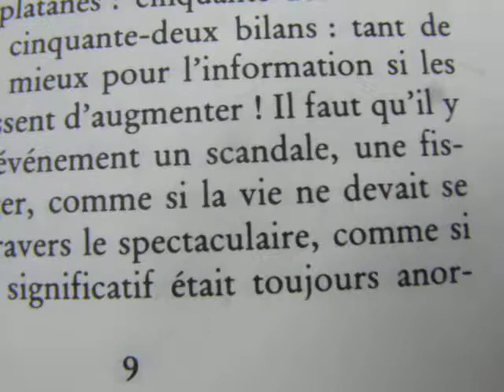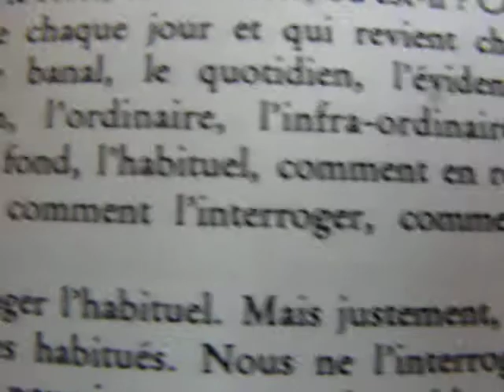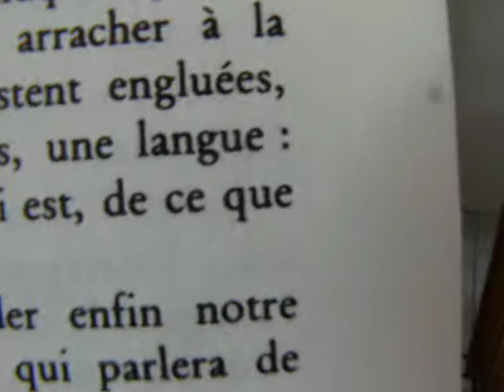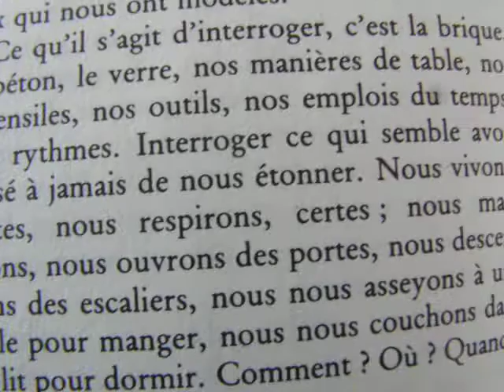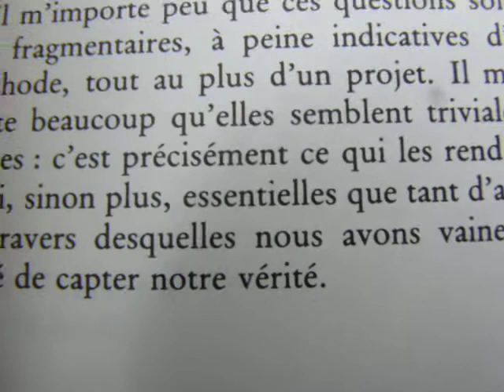GEORGES PEREC | L’INFRAORDINAIRE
Ma toute première vidéo YouTube, en février 2009. je me souviens d'avoir posé le livre sur la table à repasser, pour shooter les mots à mesure que j'avançais dans la lecture...